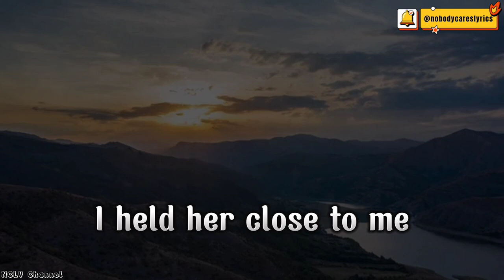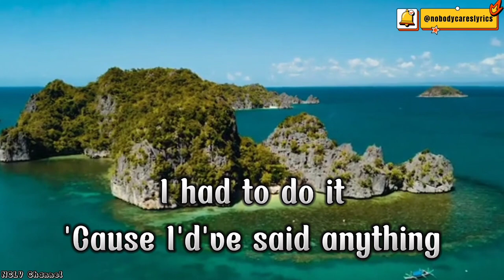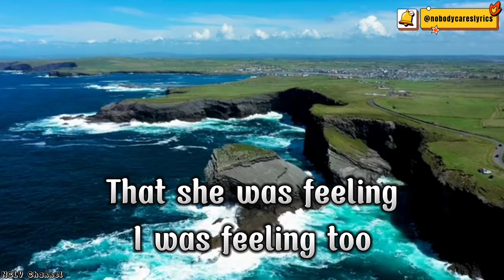There's No Easy Way (lyrics) | Jerald Napoles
Lyrics Video of a song "There's No Easy Way" sing by  Jerald Napoles

This video will be deleted if necessary. Thank You.